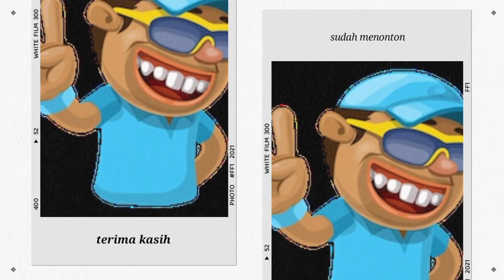tutorial on how to install a bridge slep || tutorial cara memasang slep jembatan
sebuah kerja yg penuh dengan tantangan juga harus mengunakan teori dan skills yg setiap pekerja punyai dalam pemasangan slep yg berat mempunyai sebuah teori sendiri
        sblm pemasangan banyak perkara yg harus di buat terlebih dahulu dari level tinggi rendah panjang dan lebar dan banyak lagi yg di perlukan @sejati nuron